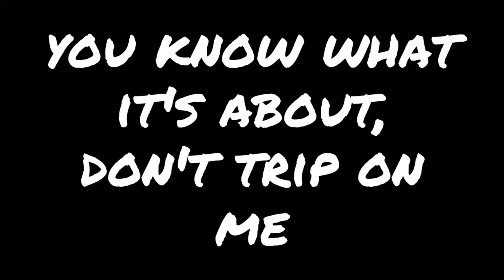RiRi Simpson - Energy (Snippet Lyric Screen Read) ft. Keno Journey